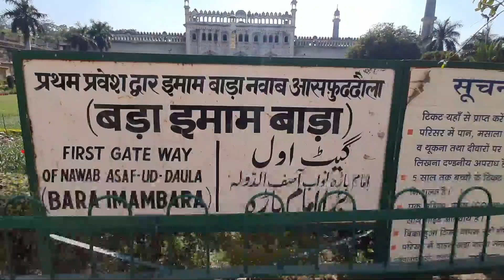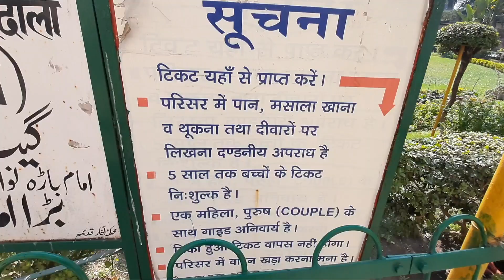Lucknow Bada Imambara - लखनऊ की भूलभुलैया | Full detail In Hindi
( हमारा  vlog channel Musafir Bauaa हैं )